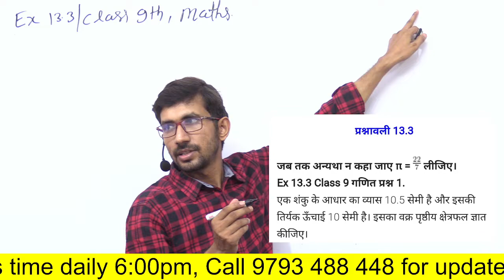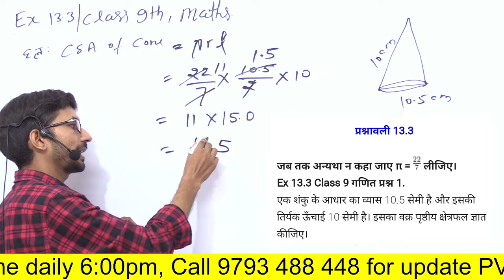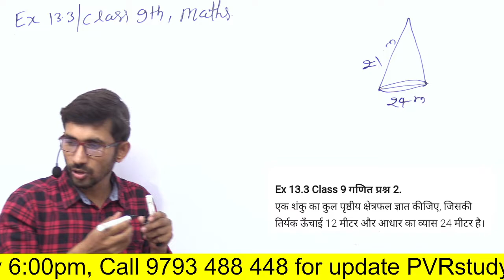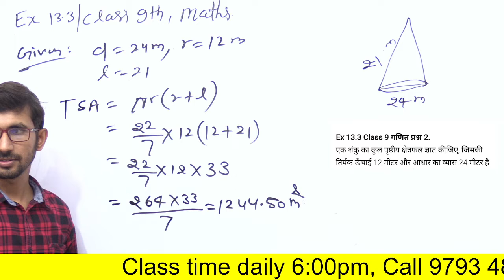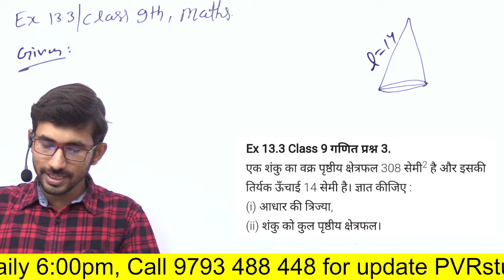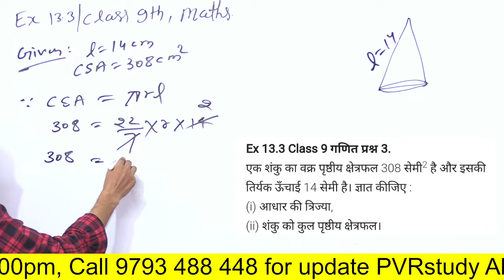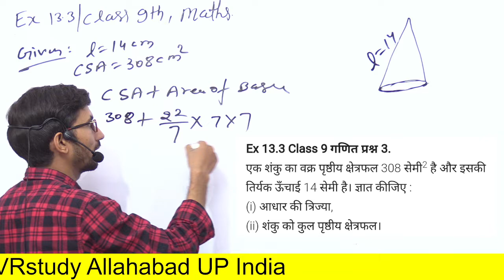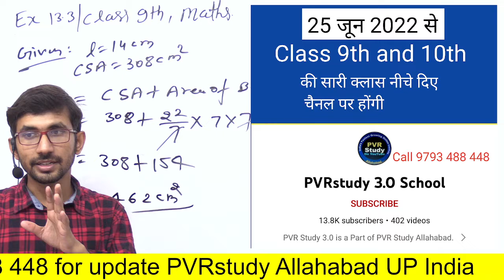Ex 13.3 q1,2,3 9th Maths 2023